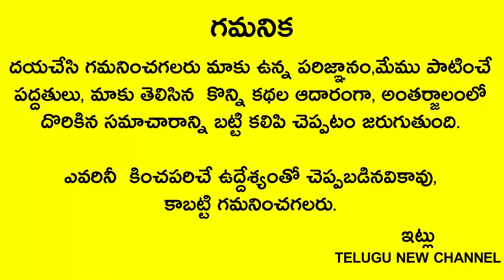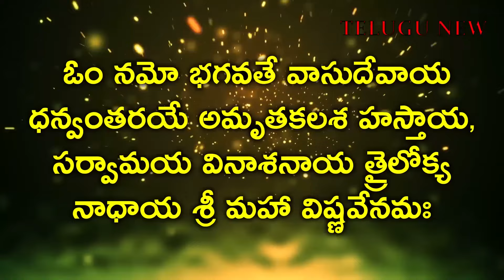రేపే ధనత్రయోదశి 9లోపు బియ్యం డబ్బాలో ఇది ఒక్కటి వేస్తే మీ దశ తిరిగిపోతుంది వద్దన్నా ధనం వస్తుంది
Telugu New channel
Telugu New

రేపే ధనత్రయోదశి 9లోపు బియ్యం డబ్బాలో ఇది ఒక్కటి వేస్తే చాలు 1గంటలో మీ దశ తిరిగిపోతుంది వద్దన్నా ధనం వస్తుంది